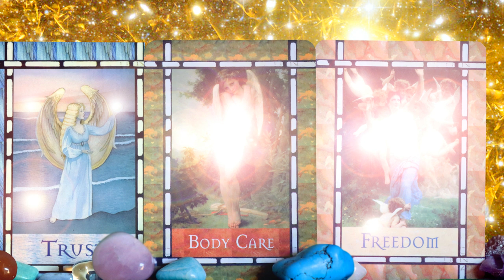LOVE THYSELF Leo New Moon Magick Angelic Light Language for Twin Flames & Soulmates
We are only a few days away from the peak of the Lion’s Gate and with this New Moon also in Leo we are guided to really pay attention to certain stereotypical Leo traits like self- confidence, or really, self-trust, because Leo is ruled by the Sun.
Leo emphasizes basking in your own expression of self. Your specific expression of Light. Your specific expression of Love.

Often, we build self-trust through courageous actions, following our inner fire that confirms to ourselves that yes, we are an unfaltering flame. We wake up to our sense of innate fullness and magnificence.

Leo is associated with strength and emotion. We find the spine of Love; we find the heart of Love. We find the structure of Love; the inner alignment that governs all growth and that supports, upholds. We align with our life essence of Love.
Our heart is our first part to live and our spine protects our most vulnerable body system. This is the courageous heart of Love, the backbone of Love. True Love always protects, always liberates.

We go within to all those rooms that were previously locked, hidden in darkness or had signage warning us away. We go within and with our innate Light, innate Love we liberate those spaces within. We expand our space within.
We go to our outer expressions of self and let our Love liberate us there as well. Breathing more space and Being more space, occupying more space in our outer world. We live our birthright to Love, to be Loved, to know Love, to be Love again. Thank you.

Extensive Light Language & Reiki Healings:
Reiki & Light Language Energy Healing: Twin Flame Attraction/ Manifestation/ Reunion: